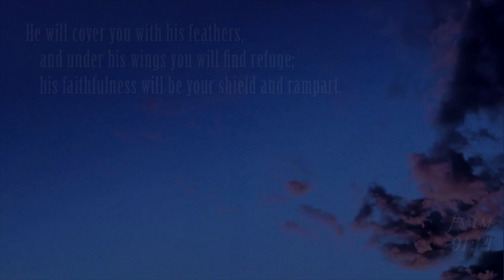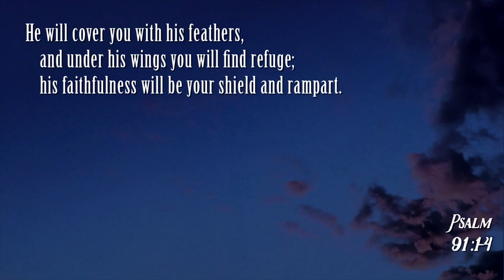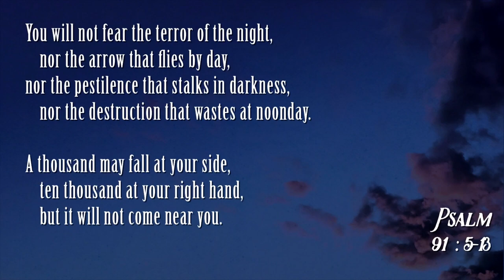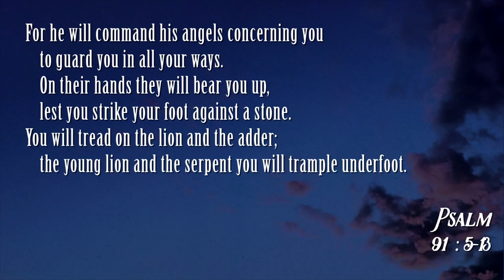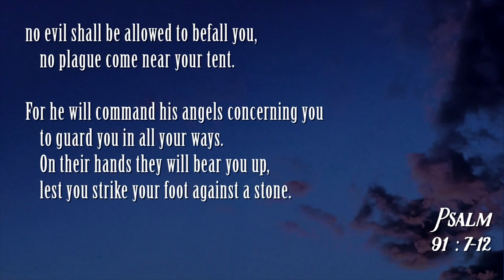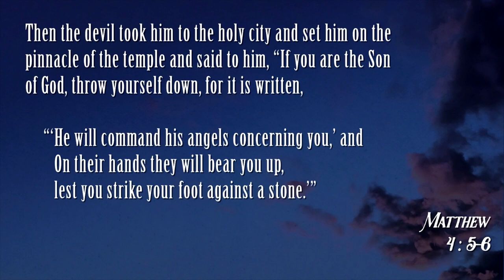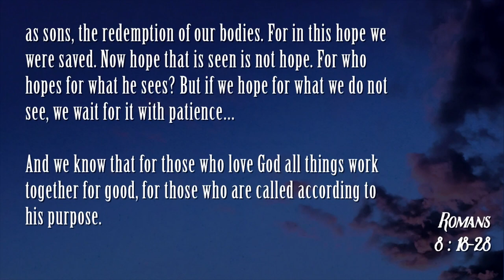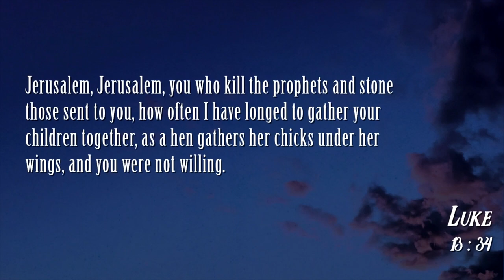Keslinger | 03/08/20 – Songs of the Soul: Song of Refuge